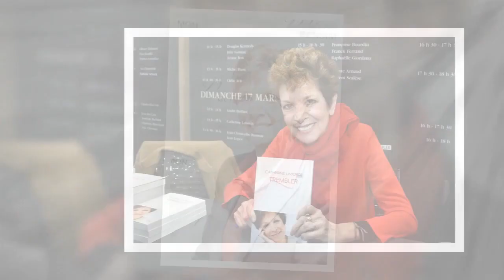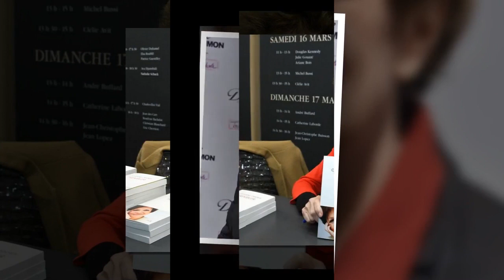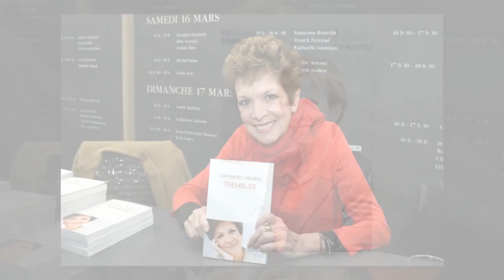Elle entre dans une phase… Catherine Laborde malade, son mari se livre sur l'évolution de son ma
"Elle entre dans une phase…" : Catherine Laborde malade, son mari se livre sur l'évolution de son mal